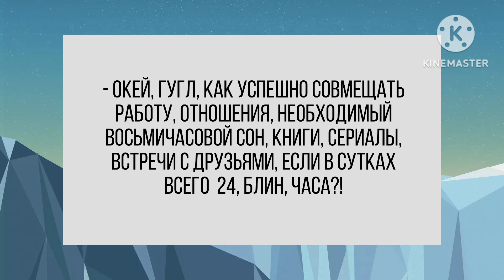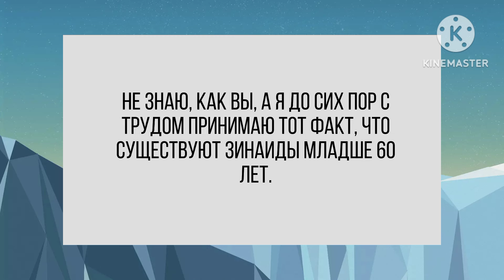У Мони в кармане, то трусы, то лифчик нахожу. Смех! Юмор! Позитив!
Дорогие друзья! В связи с замедлением ютуба, переходите на мой канал в Яндекс Дзен